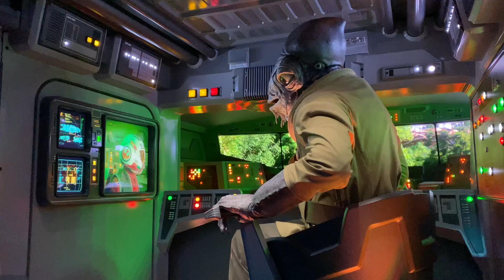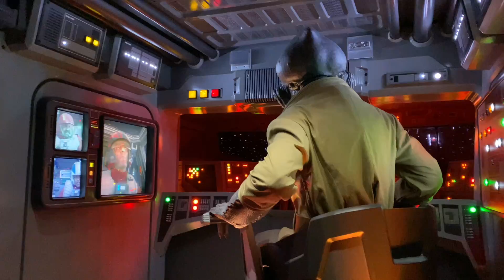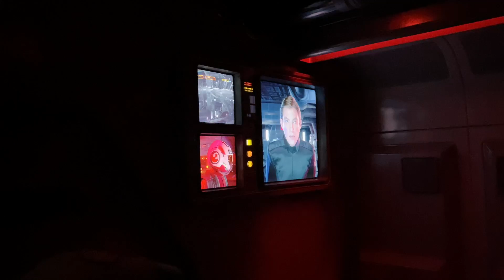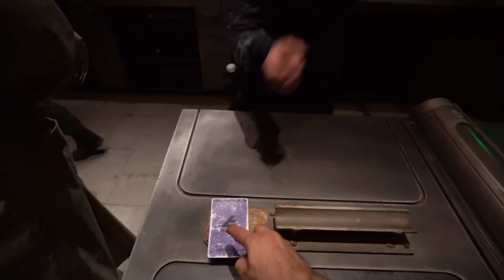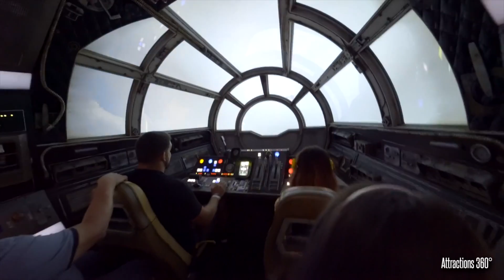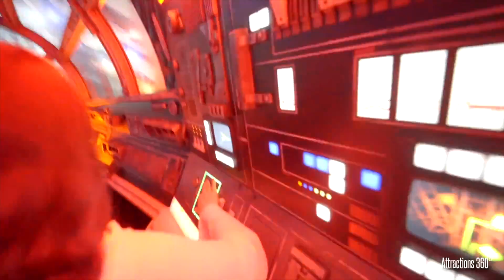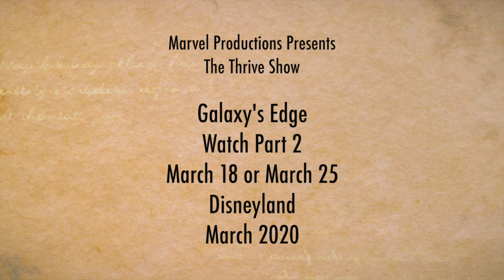Thrive Show March 2020 Part 2